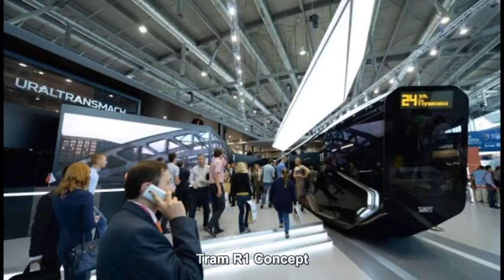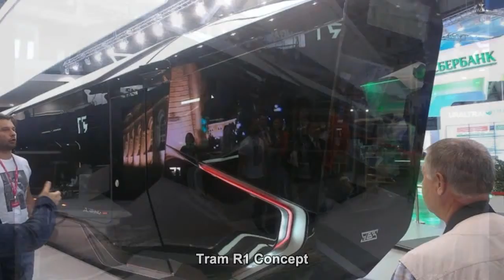#325. Tram R1 Concept [AUTO TUNING]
Russian ATVs.
Niva 4x4 vs UAZ 4x4.
Modern Lada and GAZ.
KAMAZ and ZiL in competition.